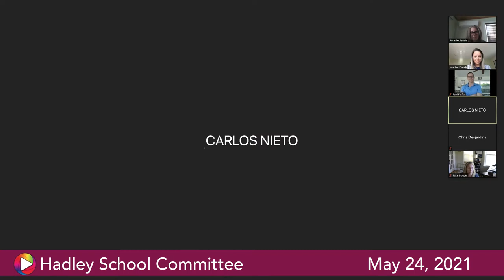School Committee, May 24, 2021